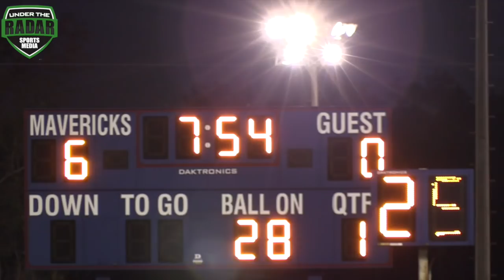Mallard Creek v North Mecklenburg | North Carolina H.S Football | Highlight Mix 2017